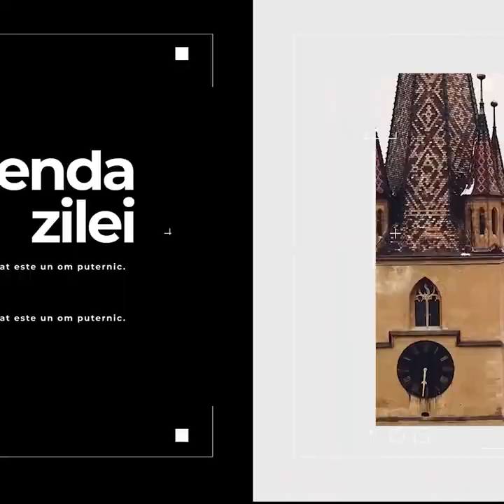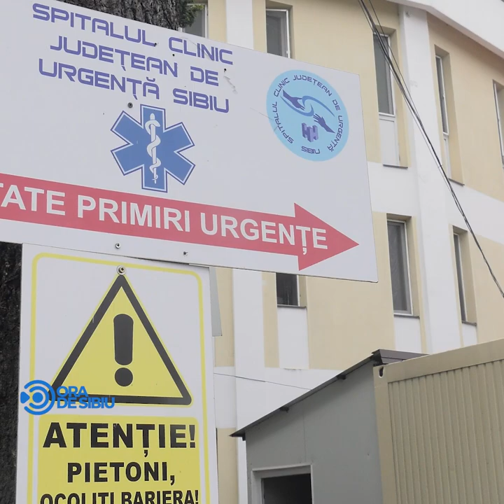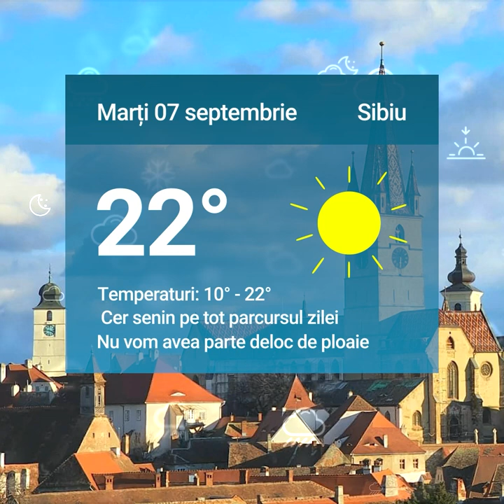Oameni atacați de câini pe câmp la Sibiu – „M-am apărat cu o haină pe care au sfâșiat-o”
Oameni atacați de câini pe câmp la Sibiu – „M-am apărat cu o haină pe care au sfâșiat-o” şi alte două știri de luni 06 septembrie